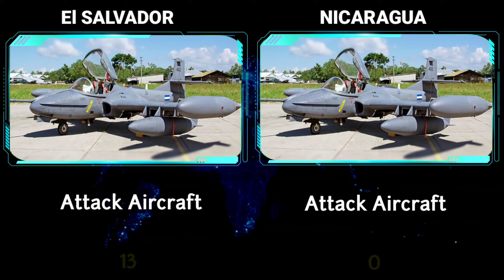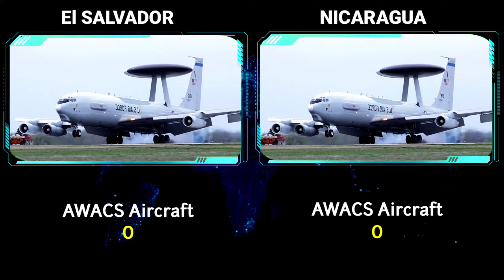El Salvador vs Nicaragua Military Power Comparison 2022 | El Salvador vs Nicaragua Army 2022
In this video we are going to compare the military power comparison between El Salvador and Nicaragua . who are most powerful in this video . let's see in this video.

Source :
Wikipedia.com
Worlddata.info

music used in the video belongs to the respected owner ..